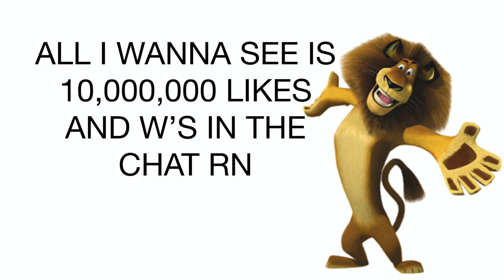My Girlfriend Is Addicted To Shaking Her THING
Joovier Vlogging with @DESIDES